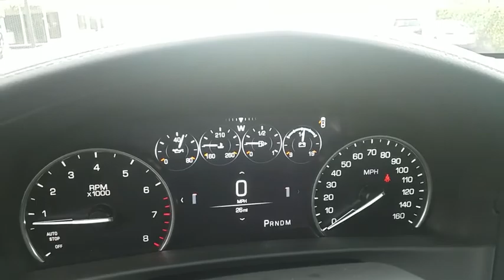2017 Cadillac CT6 Sedan Los Angeles, Woodland Hills, Beverly Hills, Thousand Oaks, Van Nuys , CA 380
2017 Cadillac CT6 Sedan
Keyes Woodland Hills Buick GMC Cadillac: Servicing Los Angeles, CA near Los Angeles, Woodland Hills, Beverly Hills, Thousand Oaks, Van Nuys
2017 Cadillac CT6 Sedan AWD - Stock#: 380020 - VIN#: 1G6KB5RS0HU205491

Clean CARFAX. Crystal White 2017 Cadillac CT6 3.6L AWD 8-Speed Automatic 3.6L V6 SIDI DOHC VVTRecent Arrival!